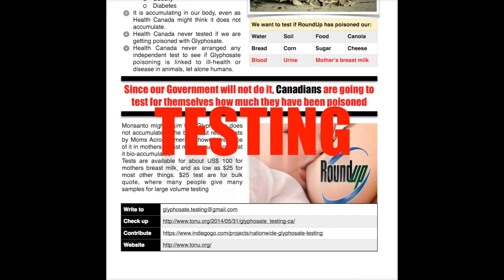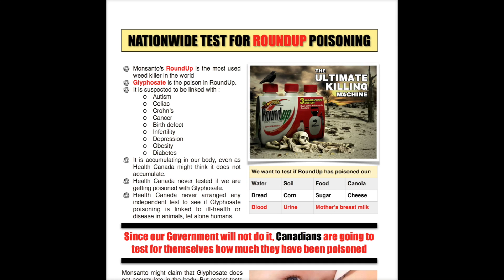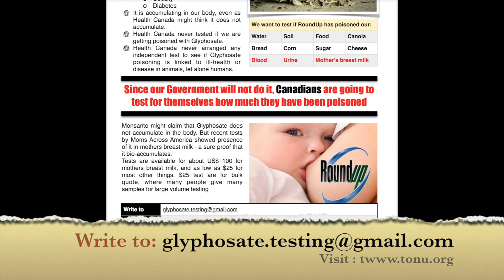Canadian Talking head trio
Wally Martin, Brandie Harrop and Tony Mitra joins up as talking heads, on Continent wide Testing for Glyphosate poisoning of food, drink, and people.